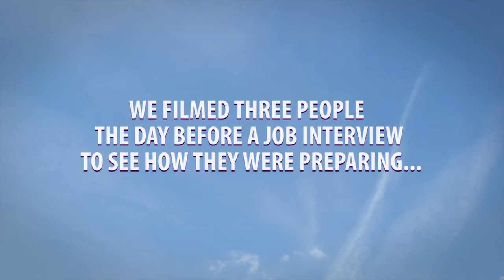Job interview candidates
MyKindaFuture believes in giving every young person equal power and opportunity to shape their future.

As the biggest emerging talent specialist in the UK, MyKindaFuture’s aim is to raise aspirations amongst 11-25 year olds and help them develop critical employability skills whilst connecting them with work experience and employment opportunities to ensure they succeed in life and at work.

With over 25 years’ experience in youth development, talent recruitment, CSR, digital marketing and face-to-face workshops. We work with employers and government to design unique, engaging campaigns and address challenges such as STEM skills shortages, diversity and apprenticeship and graduate recruitment.

We take employers into classrooms, and students into businesses, training, real world challenges, work experience, job interviews, employment skills.

MyKindaFuture work with 4850 Schools & Colleges, 50+ university societies, the TOP UK BUSINESSES such as: BBC, Tesco, Three, Channel 4, Arrive, Transport for London, Starbucks, itv, Rolls Royce, British Airways & many more.
Empowering our youth to choose their 'kinda' future.